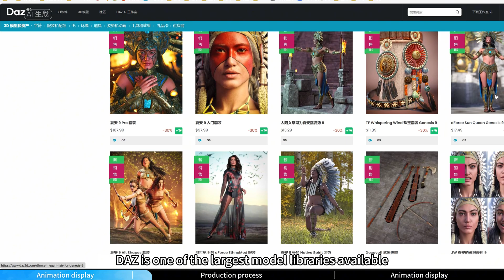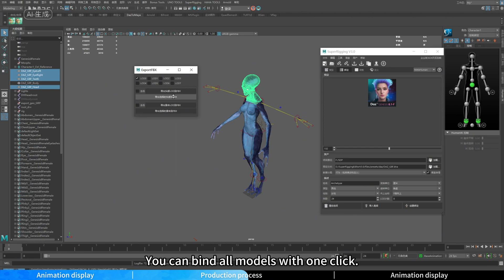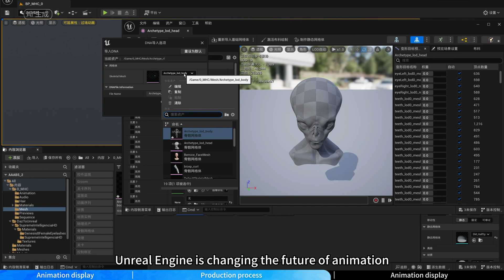Metahuman Alien sharing _ DAZ one-button rigging _ DAZ UE rigging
SuperRigging